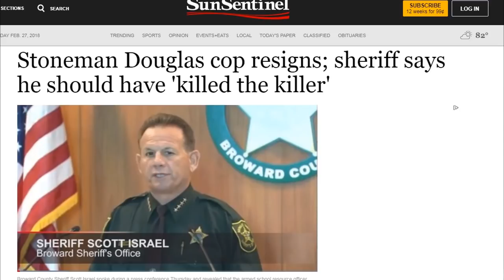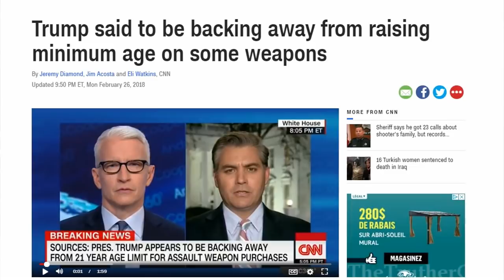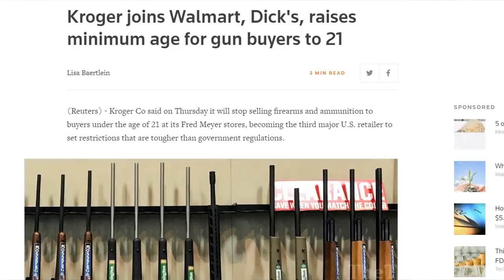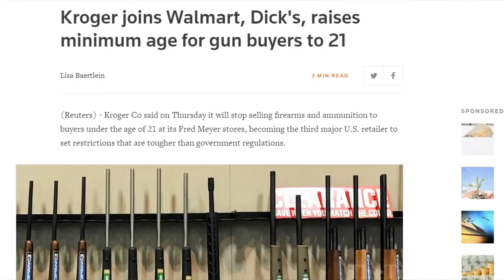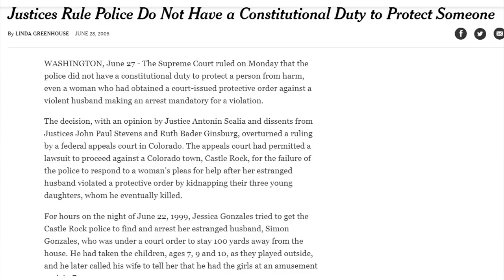Armed Teachers in US Schools? YES!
Does it sound crazy to you? It's not crazy. When you know the facts, it makes perfect sense. At least for now.